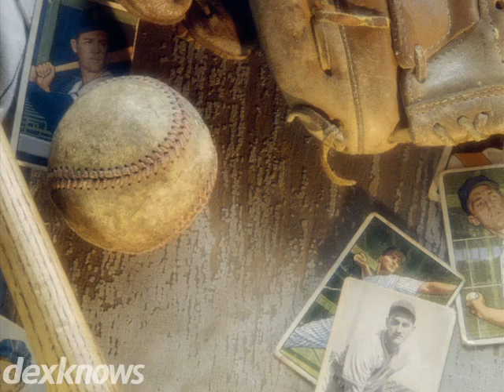Bills Sports Collectibles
Bills Sports Collectibles has been the place to go for
sports collectors in the Denver area for more than three
decades. Were simply the largest sports and memorabilia
store in the area, with more than one million cards from the
major sports. Whether youre looking for something specific
of just want to while away an afternoon, youll go home happy.